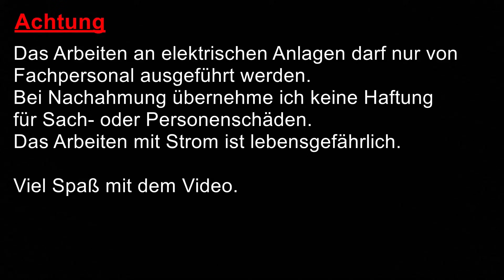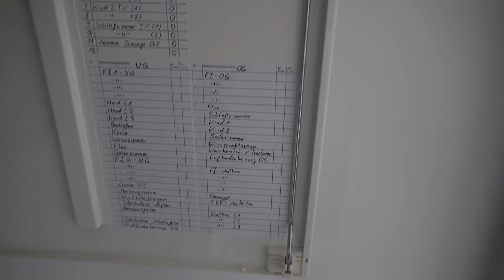APZ-Feld nachrüsten (Teil 2)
In dem Video stelle ich die Nachrüstung des APZ-Feld im Zählerschrank fertig.

Meine Amazon-Wunschliste:

Mein Vorteil: Provision vom betreffenden Online-Shop oder Anbieter.

5 Sicherheitsregeln: Freischalten, Gegen Wiedereinschalten Sichern, Spannungfreiheit feststellen, Erden und kurzschlißen, Benachbarte unter Spannung stehende Teile abdecken oder abschranken